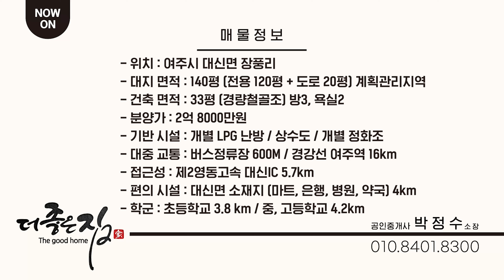[No.375] 2억 8000만원ㆍ3룸 단층 전원주택ㆍ대지 140평ㆍ건평 33평 넓은 거실ㆍ정남향에 뻥~뚫린 전망까지! - (여주시 대신면 장풍리 단독주택,타운하우스,농가주택급매)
매물 접수 및 기타 문의

☀︎매물 정보☀︎

- 위치 : 여주시 대신면 장풍리
- 대지 면적 : 140평 (전용 120평 + 도로 20평) 계획관리지역
- 건축 면적 : 33평 (경량철골조) 방3, 욕실2
- 분양가 : 2억 8000만원
- 기반 시설 : 개별 LPG 난방 / 상수도 / 개별 정화조
- 대중 교통 : 버스정류장 600M / 경강선 여주역 16km
- 접근성 : 제2영동고속 대신IC 5.7km
- 편의 시설 : 대신면 소재지 (마트, 은행, 병원, 약국) 4km
- 학군 : 초등학교 3.8km / 중, 고등학교 4.2km

더 궁금하신 점이나 방문을 희 망하신다면